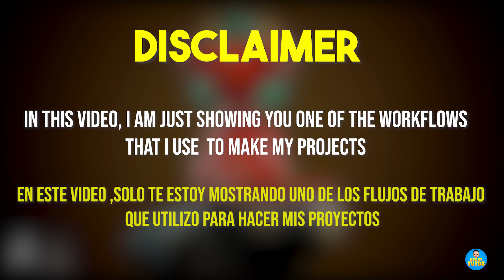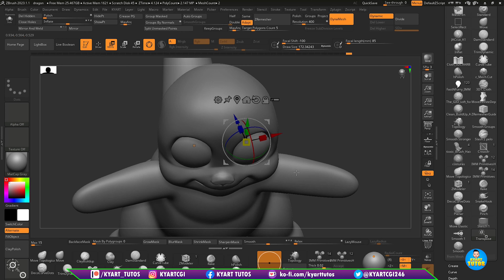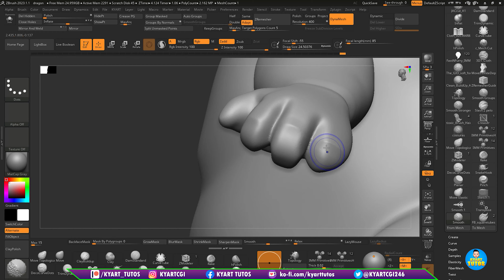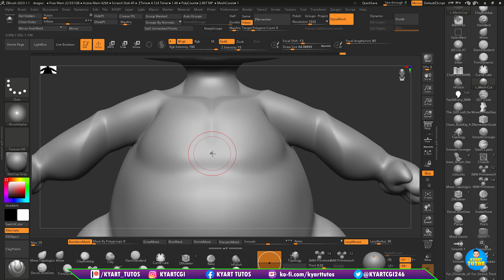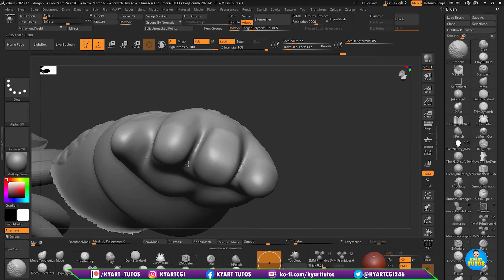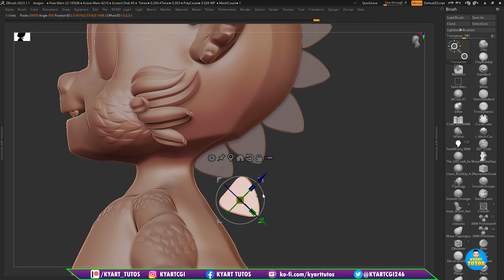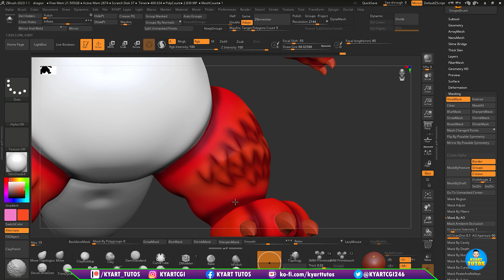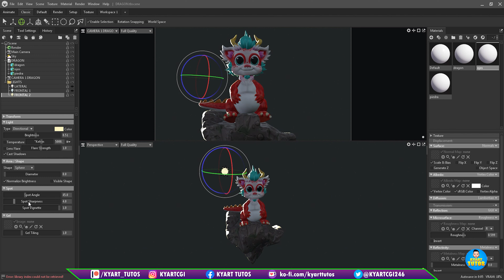stylized 3d character timelapse / cute dragon 🐉procesó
hola chicos en este tutorial les muestro uno de los workflows que utilizo para realizar mis proyectos , en este caso utilizando zbrush y marmoset toolbag 4

☕☕🙏Apoya mi canal para crear más contenido y publicar videos con más frecuencia, solo cómprame un café aquí

KYART TUTOS